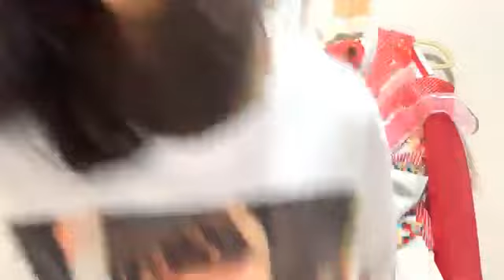julia bj 2020年09月06日23時13分45秒 朝日 珠莉愛 BANZAI JAPAN 千葉県